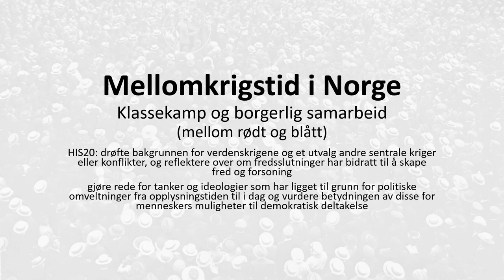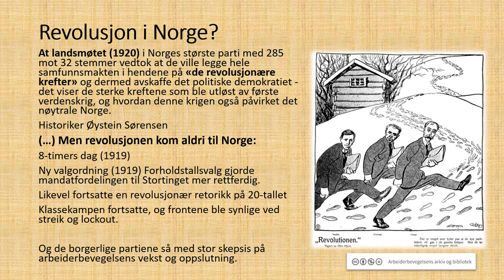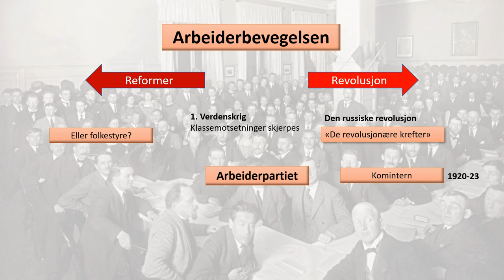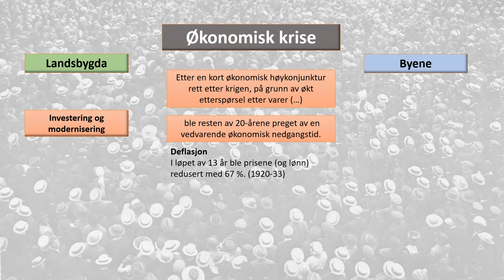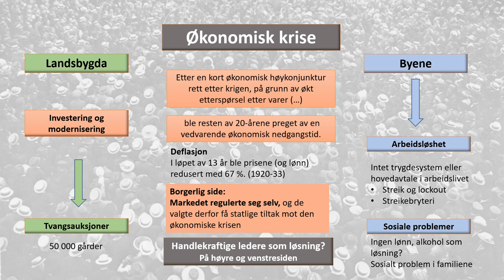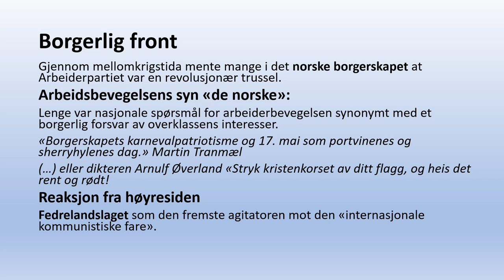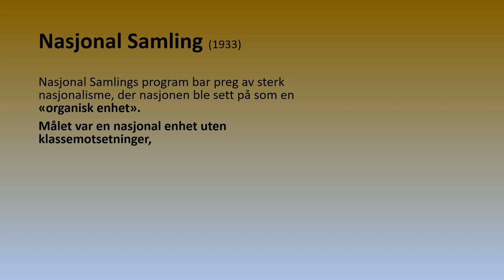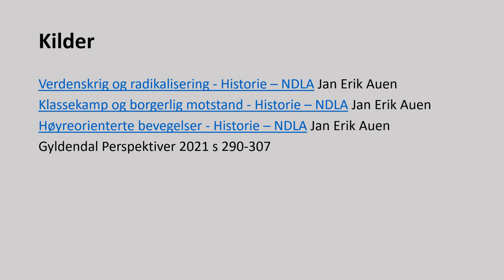Historie: Mellomkrigstiden i Norge - klassekamp og borgerlig samling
HIS20: drøfte bakgrunnen for verdenskrigene og et utvalg andre sentrale kriger eller konflikter, og reflektere over om fredsslutninger har bidratt til å skape fred og forsoning
gjøre rede for tanker og ideologier som har ligget til grunn for politiske omveltninger fra opplysningstiden til i dag og vurdere betydningen av disse for menneskers muligheter til demokratisk deltakelse
00:00 Mellomkrigstid i Norge
01:10 Radikalisering av Arbeiderbevegelsen
05:36 Oversikt – Splittelse i Arbeiderbevegelsen
09:30 Oversikt – Økonomisk krise
14:47 Borgerlig samling
18:09 Høyreorienterte bevegelser
19:53: Nasjonal Samling (NS)
22:20 Fordypning: Mellomkrigstid Filmklipp nrk.skole
22:59 Problemstillinger – Synet på demokratiet
23:45 Kilder